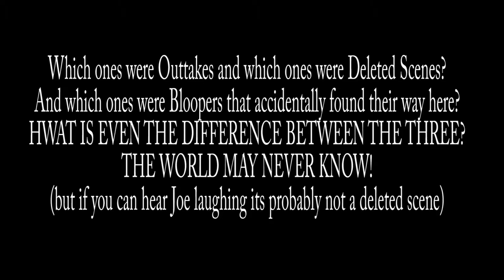NEW YEARS BONUS CONTENT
Bonus Footage from our other video we also uploaded today.